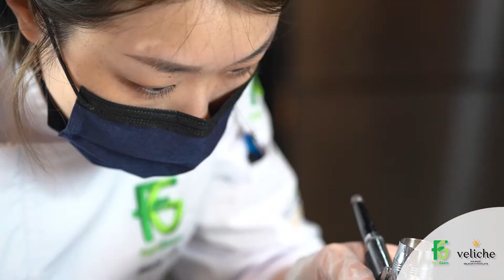Veliche x FGHK 🍫👩‍🍳 – Mixed Berry w/ Chocolate Ice Cream Dessert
甜品師以藝術品看待自己嘅作品，透過甜品傳遞信息。令食客於整個Catering Experience入邊有更多層感受。今次甜品師係夏日為大家帶來涼感，以時令雜莓配搭Veliche朱古力製作出Mixed Berry with Chocolate Ice Cream Dessert。

Veliche朱古力擁有入口細緻幼滑嘅優良血統。採用五段式研磨工序，加上兩階段長達十二小時的攪拌鍊製，無論係味道、風味、色澤及流動性，Veliche 朱古力都能達到業內頂尖水平，令甜品師製作Art Piece更得心應手。

Veliche朱古力除卻品質上乘，亦十分關注可可豆源產地整個生態嘅發展是否健康🌳 。所以佢地選用來自Rainforest Alliance Certified™ 🦎 雨林聯盟認證農民生產的優質可可豆，協助農民改善生活和工作環境 👩‍🌾。係各大DIY鋪就搵到Veliche朱古力嘅身影啦～